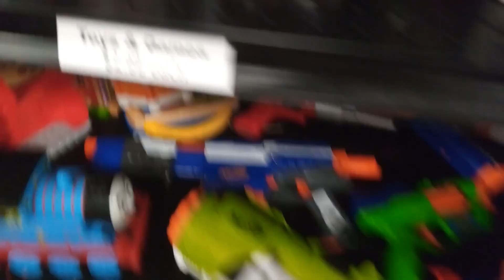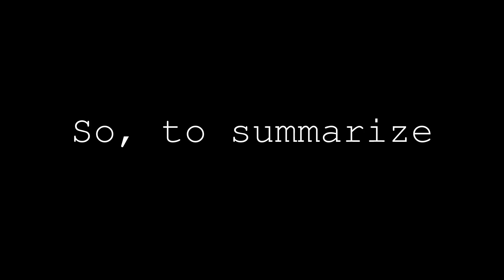NERF Thrifting - July 2021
Things are HEATING UP out there!!!  I mean... it's summer, so